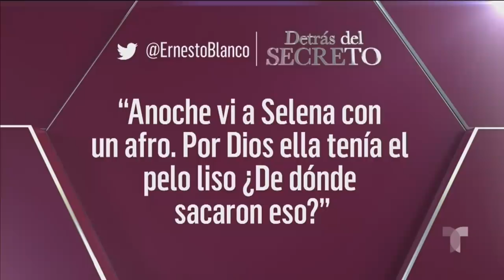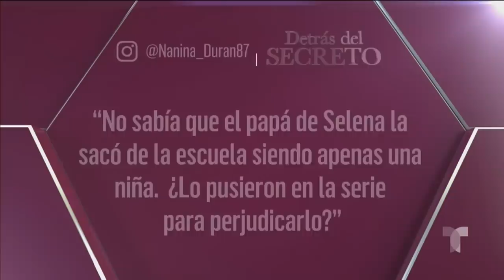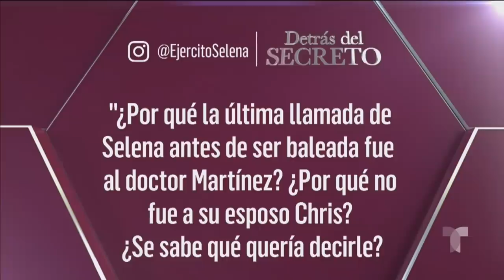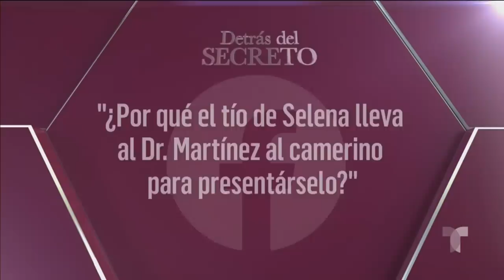Detrás del Secreto: La relación entre Selena Quintanilla y el Dr. Martínez | Telemundo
María Celeste Arrarás aclara las dudas sobre el más reciente capítulo de El Secreto de Selena.